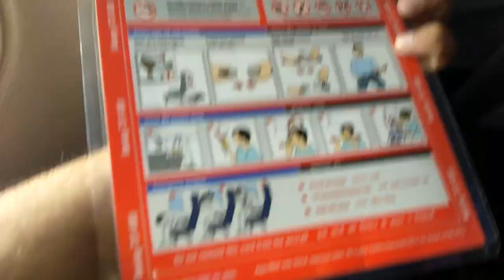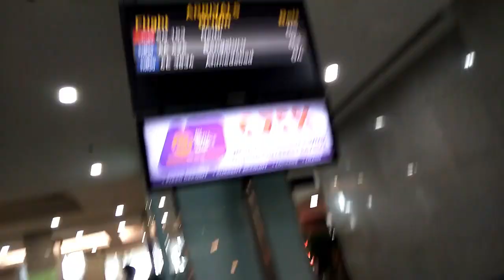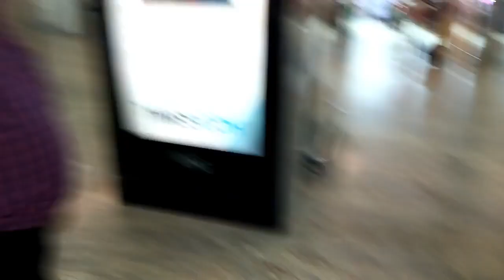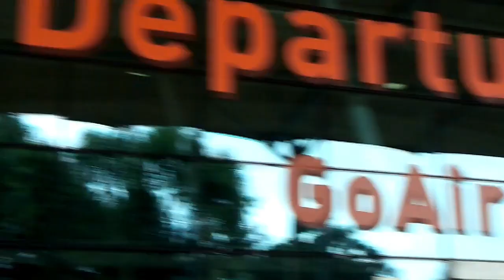Delhi Airport to Mumbai Airpoet Vlog Gurdeep Singh Babbar